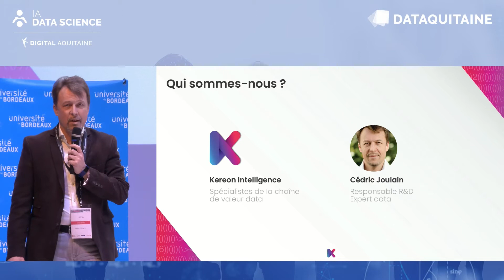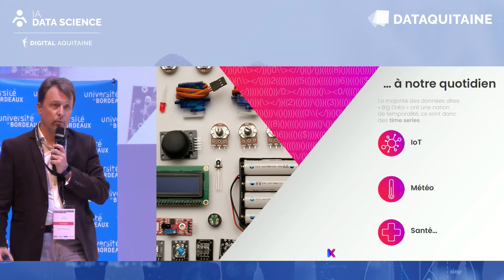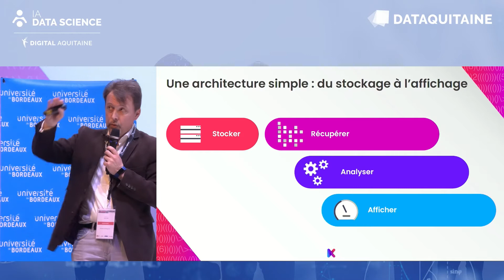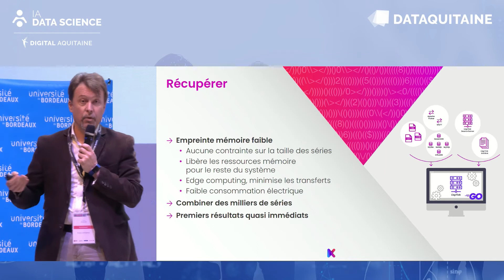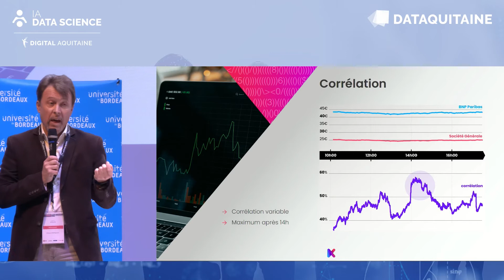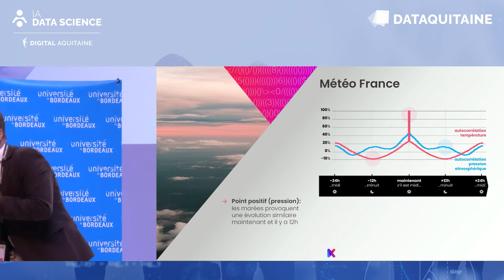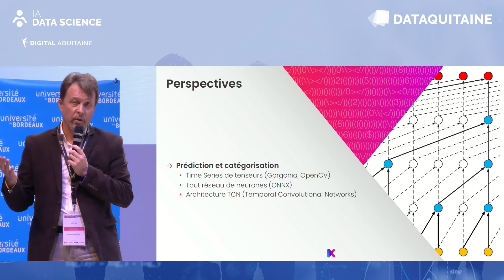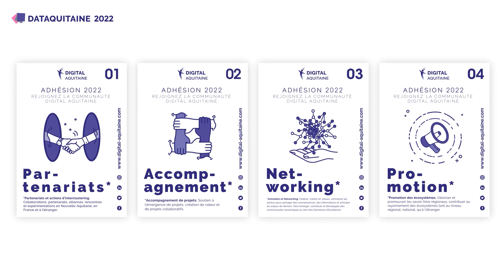Les bénéfices du streaming de données du stockage à l'analyse - Kereon Intelligence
Grâce à une approche streaming pour l’ensemble de la chaîne de traitement des
time series (séries temporelles), Kereon Intelligence est en mesure de stocker et d’analyser
efficacement tout type de flux de valeurs. Notre démarche repose sur deux outils : un format
d’archivage très compact et rapide et le moteur de calcul LispTick frugale et versatile. Cette
approche permet de traiter indifféremment l’historique et le temps réel sur tout type
d’architecture, de l’embarqué au centre de calcul.

A propos de Kereon Intelligence

Le cabinet conseil en data qui vous aide à révéler et exploiter votre patrimoine de données.

A propos de l'orateur

Cédric Joulain, Responsable R&D